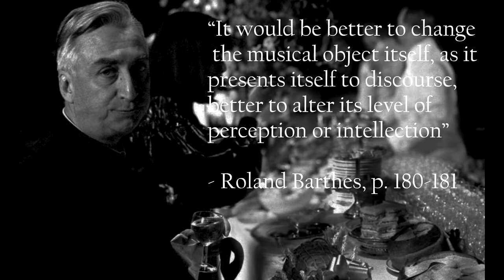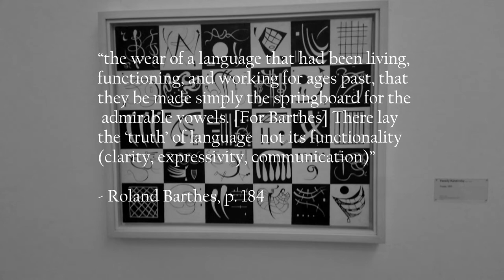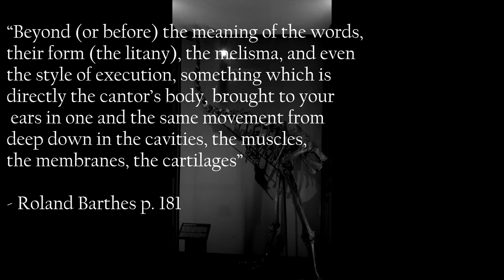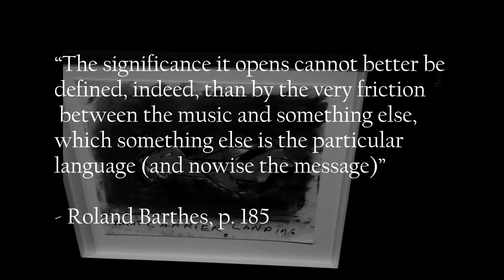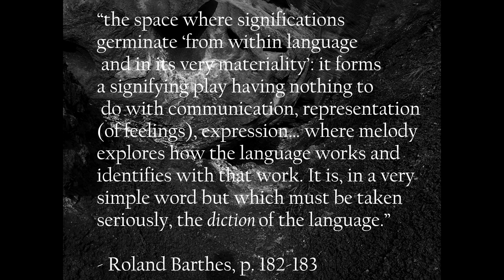STAC1P99 - Module 7 - Part 1 - Lecture - Roland Barthes' Grain of the Voice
Part 1 of Lecture for STAC1P99 - Culture of Noise, taught by TETC.

This lecture is taught by Eddy Wang